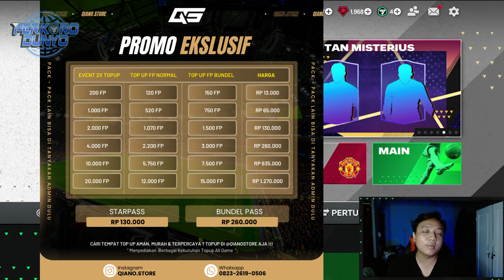GAMEPLAY BARU META BARU! REKOMENDASI PEMAIN TERBAIK DIUPDATE GAMEPLAY BULAN APRIL EA SPORT FC MOBILE